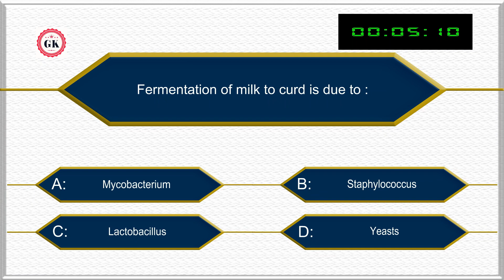Fermentation of milk to curd is due to